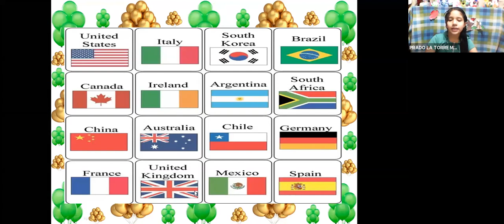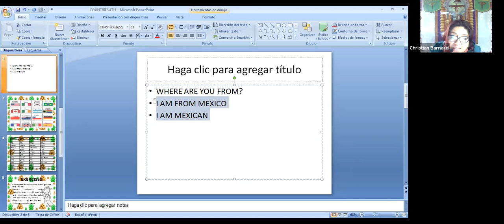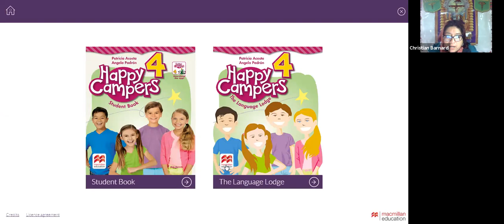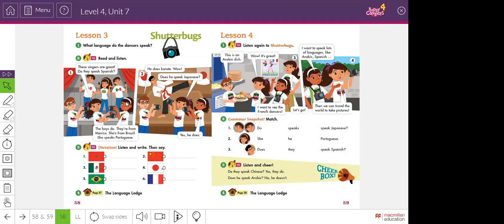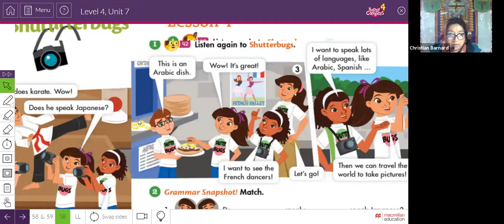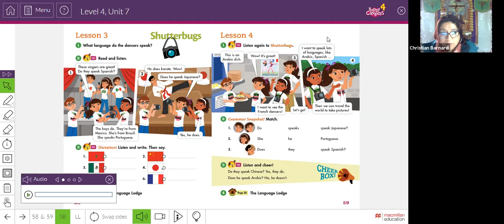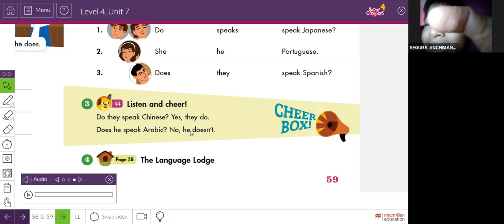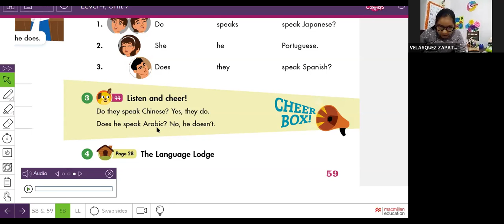Countries and Nationalities 4th